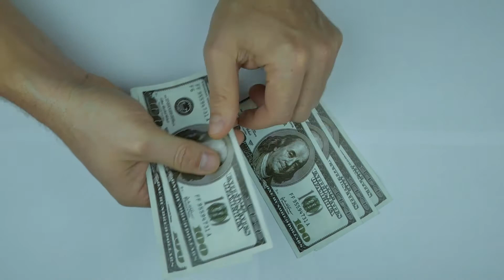How To Stop Reacting To Life (take your power back)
In this video, I share with you How To Stop Reacting To Life (take your power back), by understanding that you can "respond" to life instead. When you learn to manage your internal energy and create boundaries in life, it's much easier to create anything in the external world as well. The problem is when we over prioritize the external world and things we cannot control, instead of focusing and controlling the things that we can control.